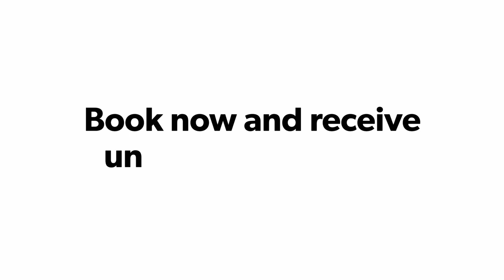Park Hyatt Auckland New Zealand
Give yourself a break at this luxurious 5-star hotel located on Auckland's waterfront. Park Hyatt Auckland's ideal location on the waters' edge offers spectacular views across Wynyard Quarter's Lighter Basin and the Waitemata Harbour.

This luxurious resort has beautiful rooms, three restaurants, a bar, spa, fitness center, sophisticated event spaces, and a 25-meter infinity pool. The hotel's original designs were by Peata Larkin. Additionally, artist Beronia Scott created its custom woven tukutuku panels.

It also has a modern approach with design elements by Maori that gives the property an Aotearoa feel. Besides, the surrounding nature emulates the local values and culture of the destination.

Park Hyatt hotel offers city locals and travelers a perfect place to come together and eat and drink at the waterfront.

Park Hyatt Auckland offers you 195 guestrooms that define luxury, elegance, and style.

The spaces are designed with floor-to-ceiling windows that offer extraordinary views. Some rooms have stunning views across Wynyard Quarter's Lighter Basin and Waitemata Harbour. The guestrooms measure 47 sqm, while the presidential suites have an area of 245 square meters. Moreover, all suites offer spectacular views of the harbor.

Each room has a private lounge, premium bedding, memory foam beds, and down comforters. There is also a large television, a minibar with refreshments, and tea and coffee makers in each. Additionally, the bathroom has a walk-in shower, a standing bathtub, twin vanities, fluffy towels and robes, and toiletries. Room service is also available 24 hours a day.

Furthermore, the deluxe room offers a king bed that is super comfortable with a large space. It has a bathroom overlooking the deck provides you with an exquisite view. There is also a large balcony with a table and chairs, giving a magnificent harbor view. It is the perfect spot to relax as you view the Viaduct while enjoying some peace.